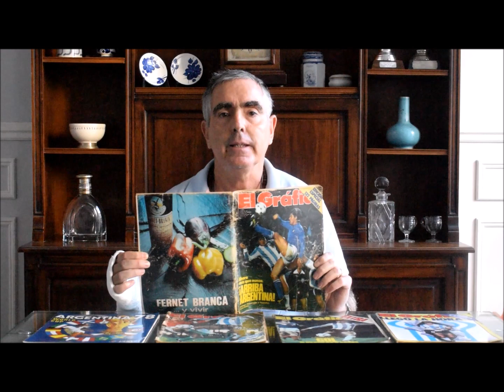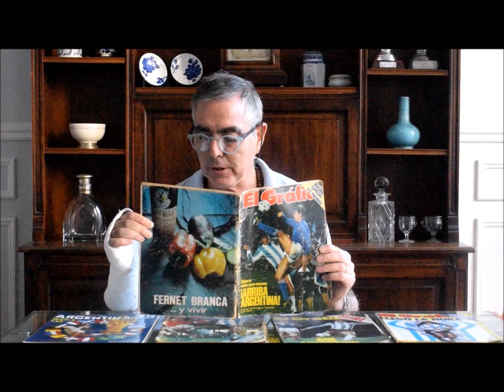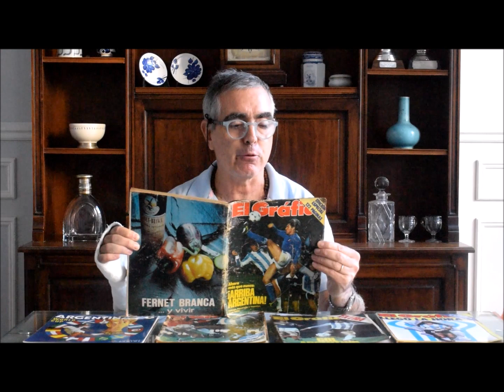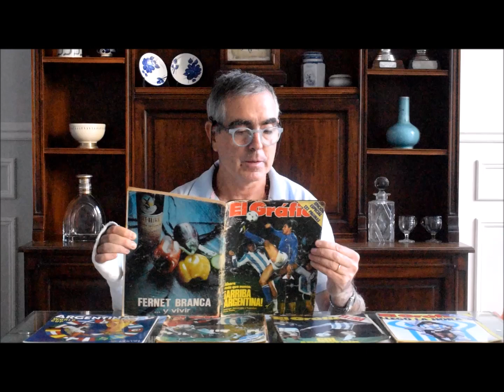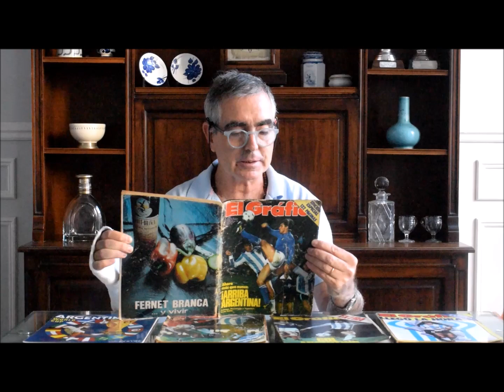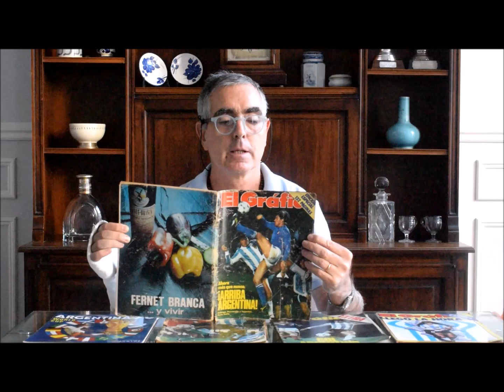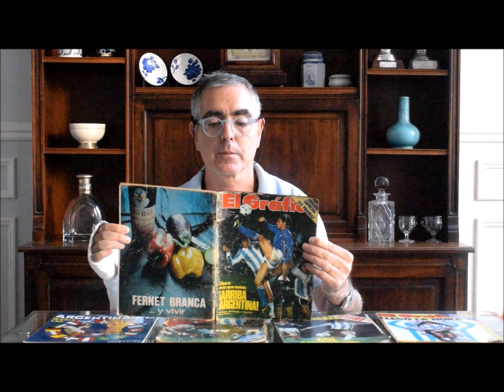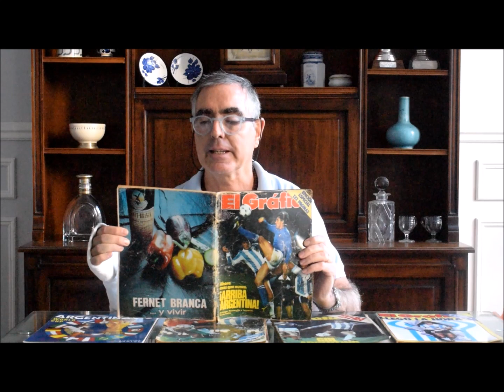Mundial 1978 “El bulín del Flaco ( Menotti ) tiene vista a la esperanza” 1era parte en El Gráfico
Lectura de la primera parte de la nota que complementa a otra titulada "Todas las preguntas tienen respuesta" ( del DT César Luis Menotti ) que fueran publicadas en la prestigiosa revista El Gráfico luego de la derrota 1 a 0 frente a Italia en el 3er partido del Grupo 1 en la Primera Vuelta de la Copa del Mundo 1978.
Es una nota intimista mostrando al DT César Luis Menotti en su "bulín" ( así llamaba a su habitación ) en la concentración argentina en la quinta de José C. Paz luego de la derrota.
En la nota también se muestran actividades y anécdotas de las vivencias de los jugadores argentinos en la concentración, que tenían que abandonar para ir a jugar la Segunda Vuelta a Rosario. como consecuencia de haber quedado segundos en su Zona detrás de Italia.